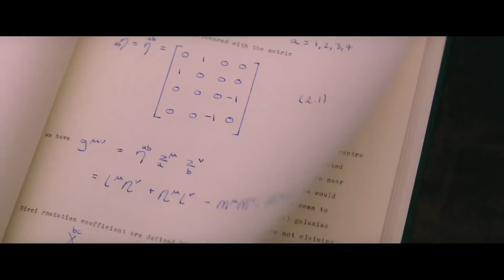THE THEORY OF EVERYTHING - Trailer - In Theaters November 7th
Experience the incredible life story of Jane and Stephen Hawking (played by Felicity Jones and Eddie Redmayne) in this trailer for THE THEORY OF EVERYTHING.

Starring Eddie Redmayne (“Les Misérables”) and Felicity Jones (“The Amazing Spider-Man 2”), THE THEORY OF EVERYTHING is the extraordinary story of one of the world’s greatest living minds, the renowned astrophysicist Stephen Hawking, who falls deeply in love with fellow Cambridge student Jane Wilde. Once a healthy, active young man, Hawking received an earth-shattering diagnosis at 21 years of age. With Jane fighting tirelessly by his side, Stephen embarks on his most ambitious scientific work, studying the very thing he now has precious little of – time. Together, they defy impossible odds, breaking new ground in medicine and science, and achieving more than they could ever have dreamed. The film is based on the memoir "Travelling to Infinity: My Life with Stephen," by Jane Hawking, and is directed by Academy Award winner James Marsh (“Man on Wire”)